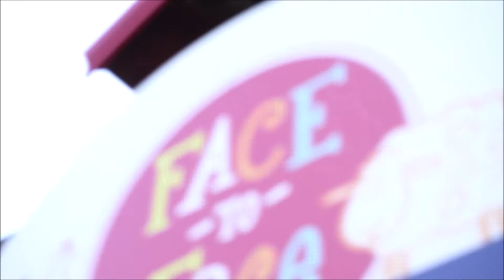PlaneSpotting! Episode 41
Hello everyone,
Welcome to Episode 41! Today we have old clips that I have never uploaded!